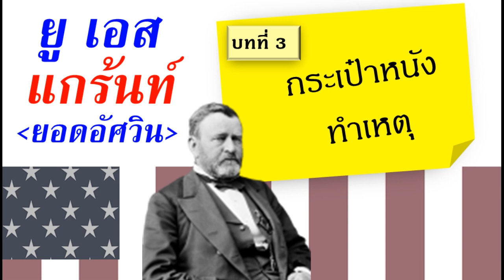หนังสือเสียง : ยู เอส แกร้นท์ # บทที่ 3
เขียนโดย ประเวศ ศรีพิพฒน์
เสียงอ่านโดยศราวุธ ชัยดี